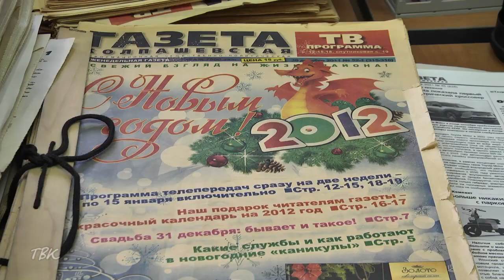15 декабря Газета Колпашевская отмечает свой день рождения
15 декабря Газета Колпашевская отмечает свой день рождения